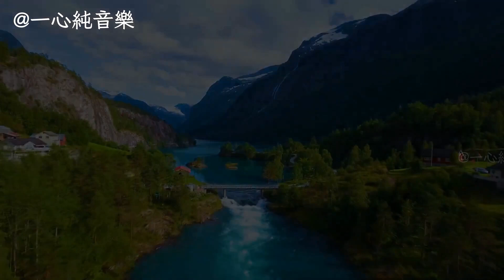《月光下的鳳尾竹》純音樂古箏曲加長完整版，神清氣爽，婉轉唯美 | 心靈音樂 | 冥想音樂 | 舒緩助眠音樂 | 禪修音樂 | 淨化心靈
韻味十足，簡單優雅，娓娓動聽的旋律，讓人心曠神怡，輕盈柔美，如入夢境。